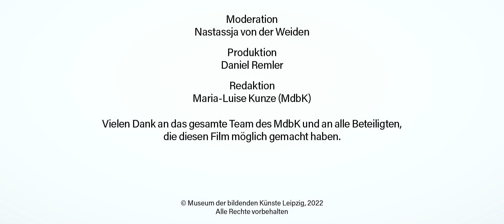BILDERKOSMOS LEIPZIG | Der Ausstellungsfilm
Das Museum der bildenden Künste Leipzig präsentiert erstmals auf der nahezu vollständigen Fläche des dritten Obergeschosses seinen vielleicht wichtigsten Kunstschatz: die Malerei und Plastik des 20. und 21. Jahrhunderts aus Leipzig. Mehr als 200 Werke sollen in einen aktiven Dialog mit den Besuchenden des Museums treten.

Die Journalistin und Autorin Nastassja von der Weiden nimmt dich mit auf eine Tour durch die Ausstellung. Sie trifft u. a. den Kurator Marcus Andrew Hurttig und Jeannette Stoschek (Kuratorin der parallel laufenden Ausstellung RICARDA ROGGAN. DER DUNKLE WUNSCH DER DINGE), Direktor Stefan Weppelmann sowie die ehemalige Leiterin der HGB Galerie Christine Rink und Fotografin Ricarda Roggan. Lass dich in Leipziger Kunst und Geschichte entführen.

BILDERKOSMOS LEIPZIG. 1905–2022

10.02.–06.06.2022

RICARDA ROGGAN. DER DUNKLE WUNSCH DER DINGE
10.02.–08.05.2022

Video: Daniel Remler